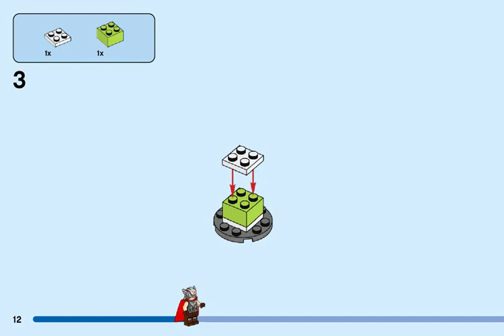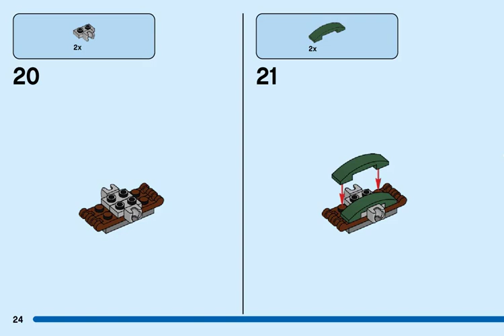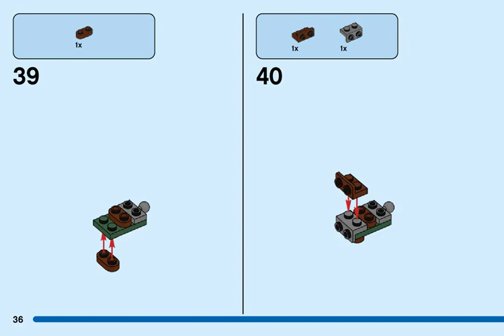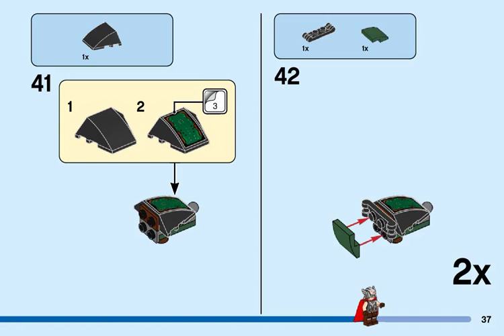Building instructions for 76207, Attack on New Asgard, LEGO® Marvel™